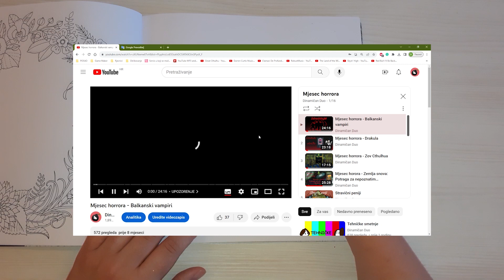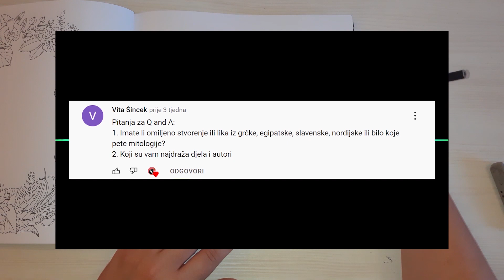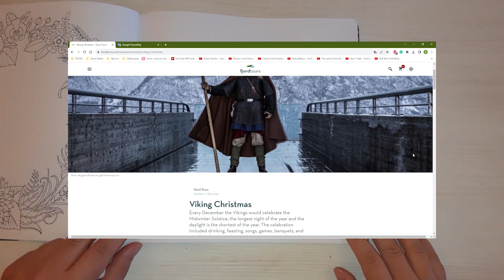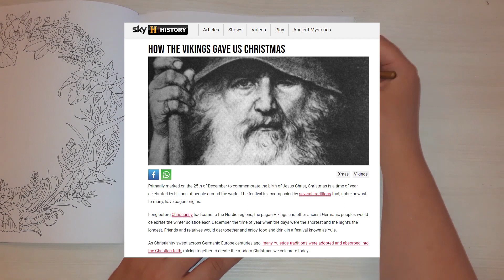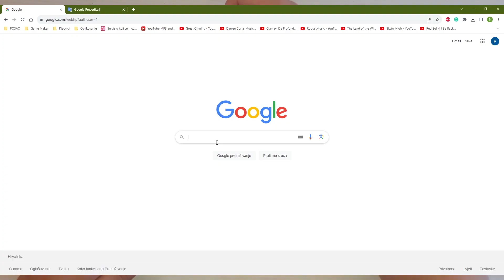Kako sam umjesto bajkovito vesele priče, ispričala priču o apokalipsi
U današnjem videu, Petra priča o procesu rada na videu Mit o Ragnaroku (i Fimbulvetru i Balderu).